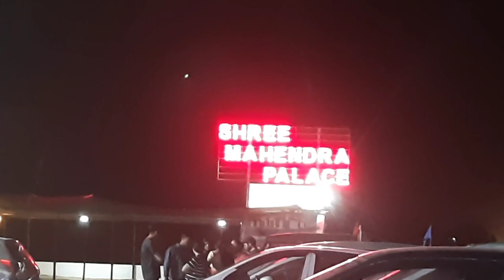Sasural Village Vlog Day 2|राजपुरोहित ढूंढ फंक्शन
Holi Vlog |

aapko Mera video Pasand Aaye to please channel ko subscribe kar dena share aur like bhi kar dena aur comment on below 🔔Bell icon per click kar dena taki mere Sare notification aap Ko mil sake
mere YouTube family ke member Bane hai
thank you so much mujhe support and motivate karne ke liye lots of love
sorry for late uploaded